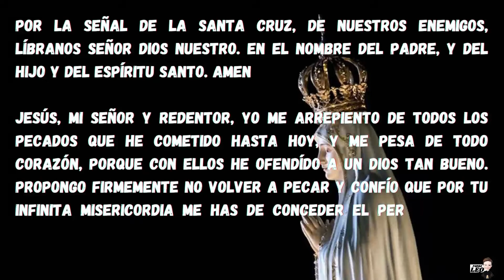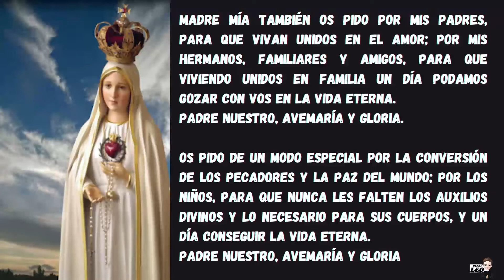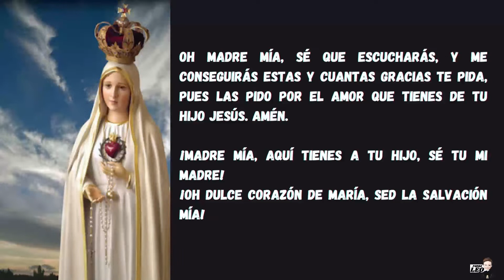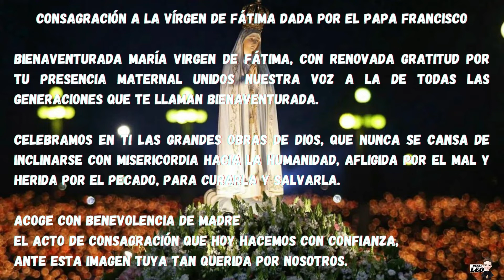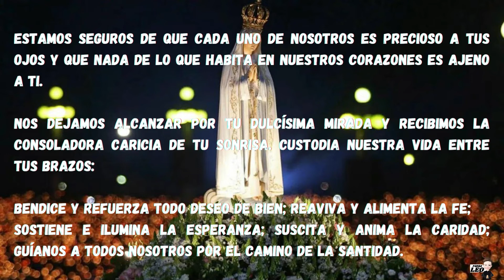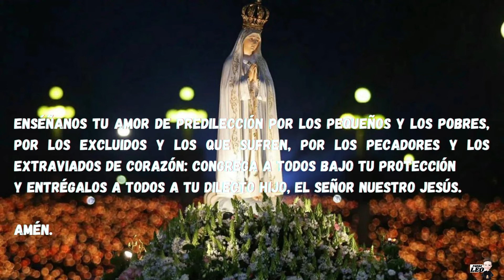🙌🙌🙏CONSAGRACIÓN A LA VIRGEN DE FÁTIMA🙏🙏😇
Devoción a la Virgen de Fátima

Esta advocación mariana lleva desde 1917 muy presente en la Iglesia Católica. Tanto en el rezo del Rosario, como el lugar de peregrinación y en el fervor de fieles y papas. El día 13 de mayo celebramos a la Virgen de Fátima, conmemoración de su primera aparición en Cova da Iria, Portugal.